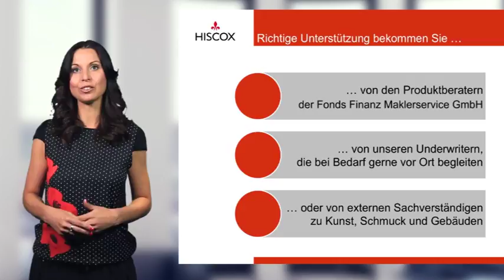Showreel Natascha Zillner